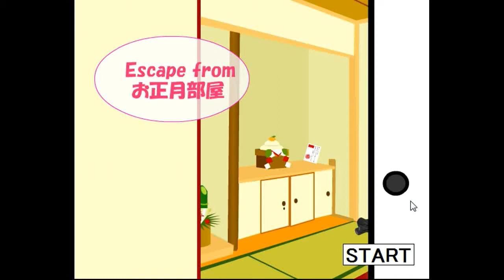Escape from New Year Room Walkthrough.flv